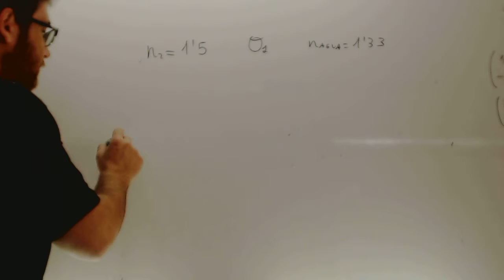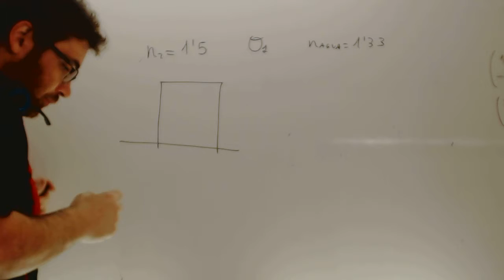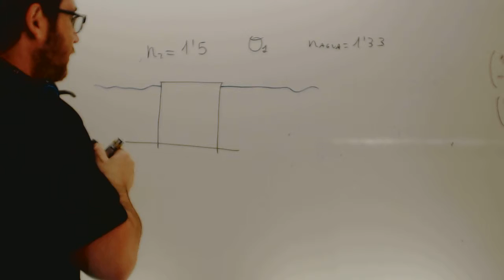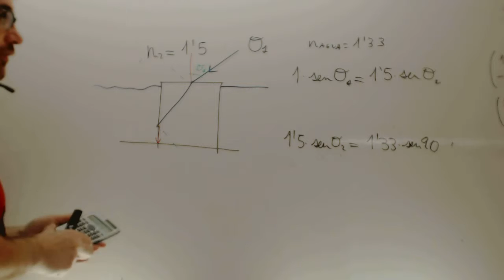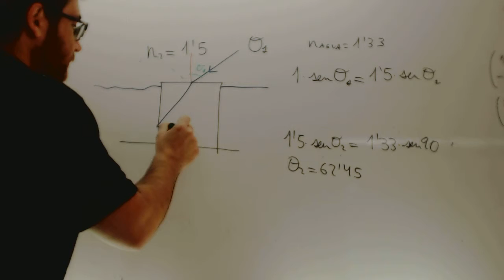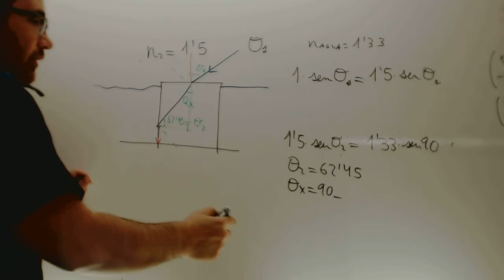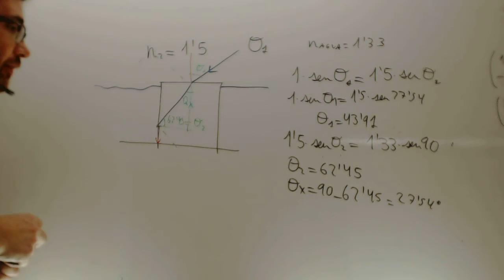Selectividad Fisica Reflexion total Castilla y Leon Septiembre 2007 Academia Usero Estepona